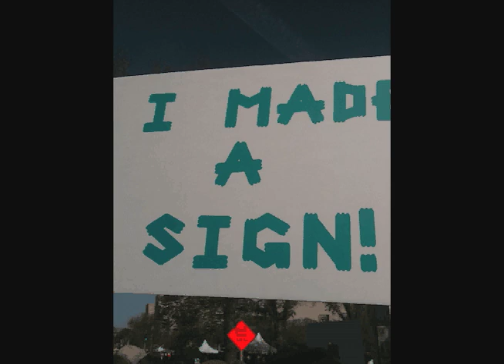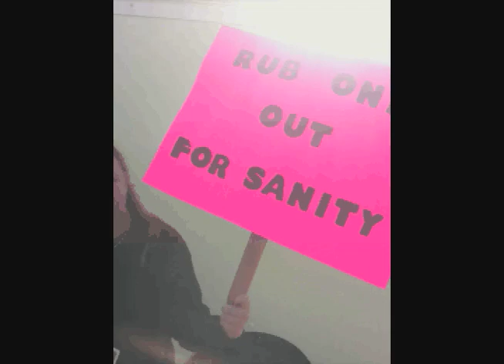Rally to Restore Sanity. Amplified.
A clip where Jon alludes to our company, if you wish to interpret it that way. Which we do, natch.